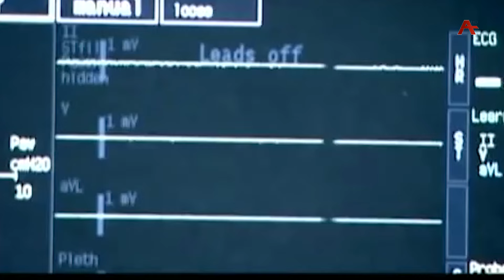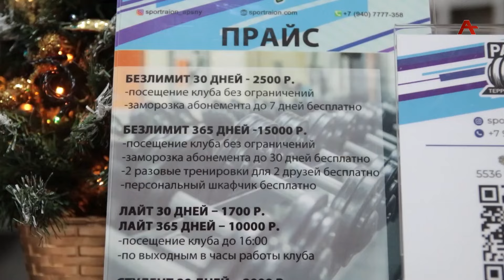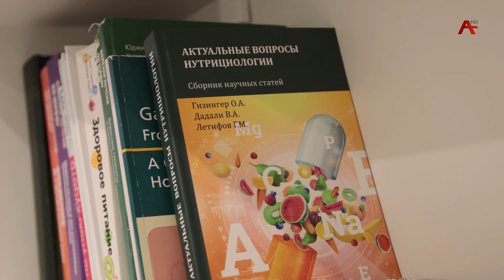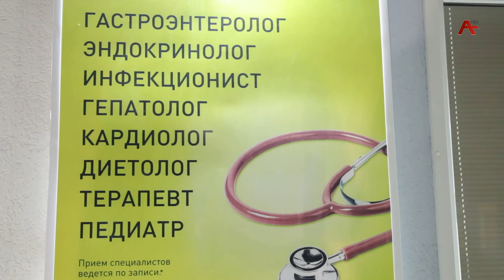Пациент. Как выйти из "новогоднего зажора" и прийти в форму?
Как выйти из "новогоднего зажора" и прийти в форму?  В программе " Пациент" эксперты рассказывают, как избавиться от лишних килограммов.